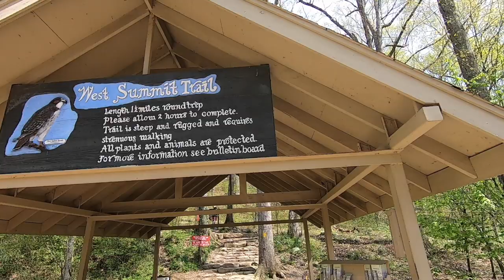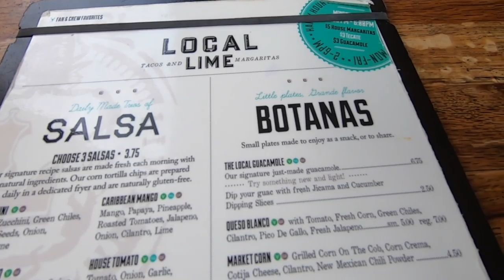Little Rock, Arkansas-- Short Weekend!!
A short weekend in Little Rock, AR!

We attended the 22nd annual Food and Foam Fest at Dickey Stephens Park.
Ate dinner at The Four Quarters in downtown North Little Rock.
Hiked Pinnacle Mountain the next morning.
Lunch at Local Lime in Little Rock.